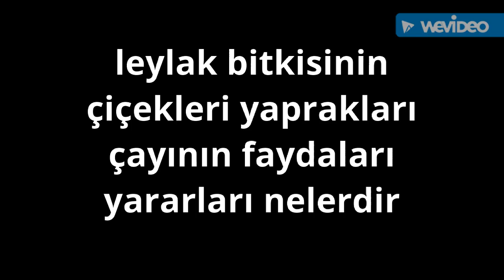Leylak bitkisinin çiçekleri yaprakları çayının faydaları leylak bitkisinin çiçekleri yağının faydası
Leylak bitkisinin çiçekleri yaprakları çayının yağının faydalarından biri olan vücutta birikmiş toksin maddeleri çeşitli sebeplerden dolayı vücutta birikmiş toksin maddeleri dışarıya atmaktadır